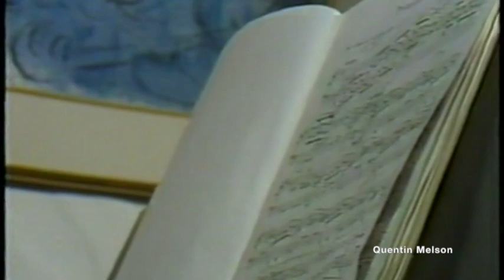Pianist Naomi Uyemura (April 13, 1978)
14 YEAR OLD PIANIST NAOMI UYEMURA PRACTICES AT HOME.

Maia & Alex Shibutani’s Parents: 5 Fast Facts You Need to Know

Chris and Naomi Shibutani, the parents of skating siblings Maia and Alex Shibutani, are artistic, but they do not have athletic backgrounds. However, they have sacrificed greatly as a family for their children’s Olympic dreams, giving up a dream house and enduring separations and commutes.

Maia and Alex, the charming U.S. ice dancing brother and sister, are competing in PyeongChang during the 2018 Winter Olympics. That has a lot of people wondering about their family. The siblings are open about their personal lives as they have a popular YouTube channel. They’ve been dancing on ice together since Alex was 12 and Maia was 9. She is now 23, and he is 26.

Here’s what you need to know:

1. The Shibutani Parents Are Musicians Who Met at Harvard

Talent runs in the Shibutani family. Both of the Shibutani parents are accomplished musicians. “Chris and Naomi, met as Harvard musicians. Dad played the flute, and Mom was a concert pianist,” reports ESPN.

According to the Detroit Free Press, the parents were studying music at Harvard. “Alex was born in Boston, Maia was born in New York City and they started skating in 1998,” the newspaper reports.

“Their parents, Naomi and Chris, had met at Harvard as members of the student orchestra and retained a deep appreciation for music and performance,” The Ringer reported. However, Chris worked as an anesthesiologist before switching into finance for a career, according to his LinkedIn page. Chris Shibutani’s LinkedIn page confirms he was a flutist in the Harvard-Radcliffe Orchestra from 1981 to 1985 and was assistant conductor for the Harvard Ensemble Society (Chamber Music). Naomi’s name is Naomi Uyemura.

Chris was a student of Julius Baker of the Juilliard faculty and Lois Schaefer of the New England Conservatory faculty and Albert Tipton of the Aspen Music Festival. He performed at Carnegie Hall. He has recorded studio and soundtrack recordings with WGBH/Boston.

The parents are of Japanese heritage. According to Rafu.com, “Chris was born in Chappaqua, N.Y., while mother Naomi is a native Japanese who grew up in Miami, Fla.”

Father: Ken Uyemura

After working extensively in the Far East as designer and consultant for the U.S. State Department sponsored programs, Uyemura brought back with him an aesthetic refinement that translates into a style of geometric design with intrinsic simplicity in his tapestry making.

Beginning his career as a potter, Uyemura devoted more and more of his time to weaving and tapestry and geometric textile work, he has fused design elements from the Middle–East, Indian and American Native American cultures into a cohesive unit.

“Every now and again, after struggling with one’s ideas and problems, one is confronted with a finished piece which opens up new areas of thought and foretells of emerging forms and images yet unrelated. This is what artists live for.”